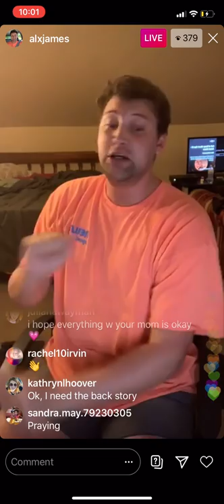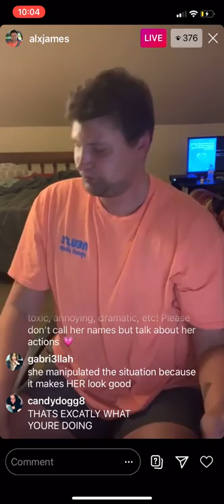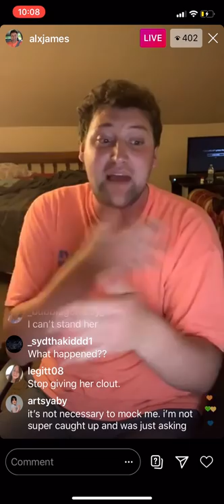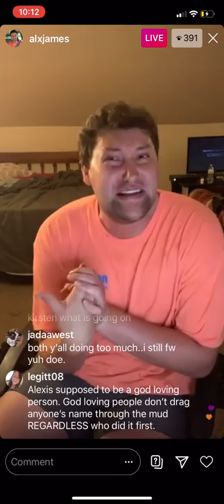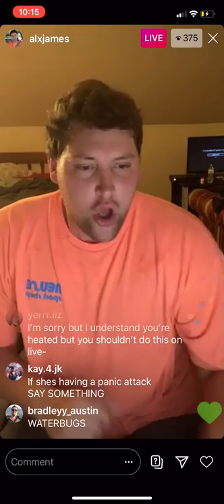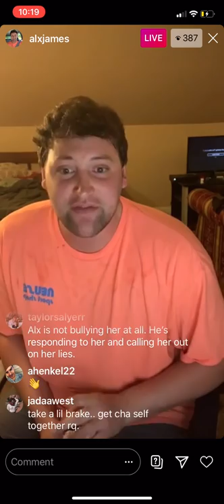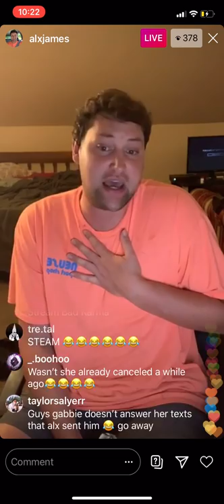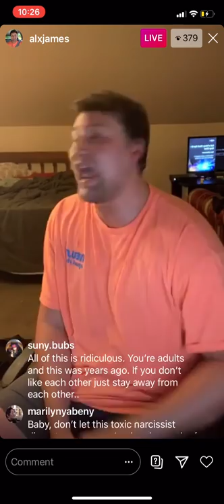alx james insta live reaction to gabbie hannas apology vid. (tea)